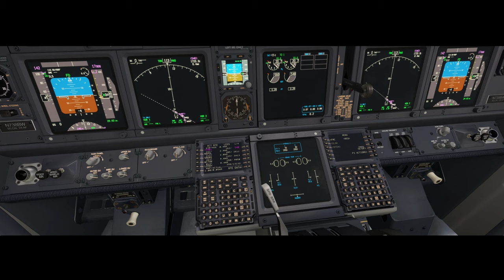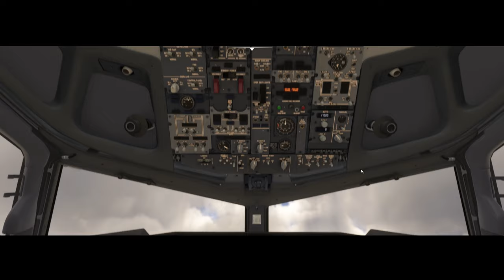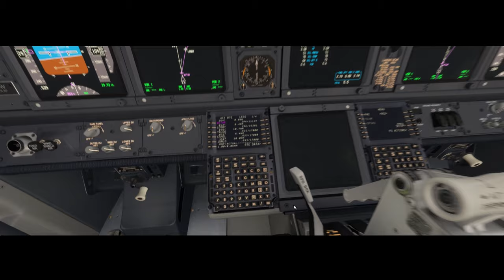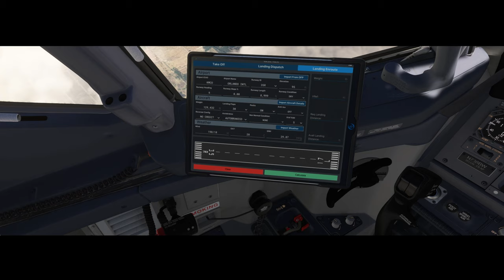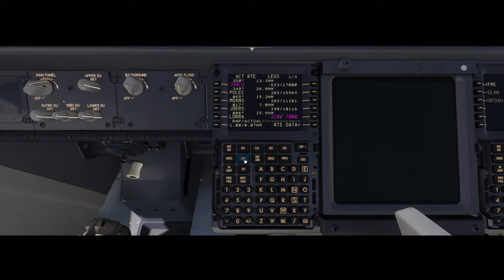THIS IS HOW to Master Taxiing and Takeoff in No Time!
Here, we specialize in creating immersive flight simulation videos using the PMDG 737 on Microsoft Flight Simulator, all from the comfort of a home cockpit simulator. 🕹️✈️

Our content is perfect for aviation enthusiasts, aspiring pilots, or anyone who enjoys the thrill of flying. From takeoffs and landings to navigating through different weather conditions, we bring the excitement of piloting a Boeing 737 to your screen. 🌍🌦️

Thank you for your support and keep flying high! 🚀🌟
linktw.in/nUzYsj